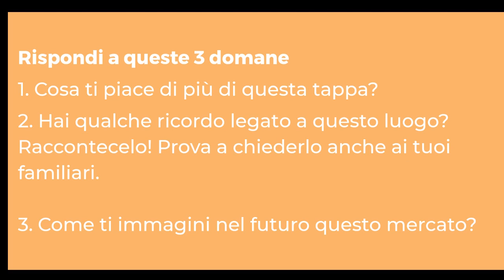Tappa 9 Il mercato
Video realizzato per il laboratorio di storytelling "Story Lab Primavalle" condotto da Melting Pro nell'ambito del progetto P.arch - Playground per architetti di comunità.
P.arch è un progetto selezionato da Con i Bambini nell’ambito del Fondo per il contrasto della povertà educativa minorile”.